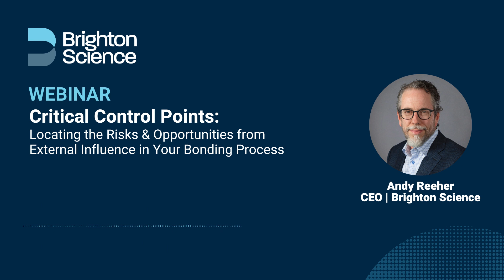What Are Critical Control Points and How Do They Prevent Product Failures YouTube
Uncover the essential role of Critical Control Points (CCPs) in preventing product failures and ensuring high-quality manufacturing processes. This webinar clip provides insights into identifying and leveraging CCPs to enhance your quality assurance program.